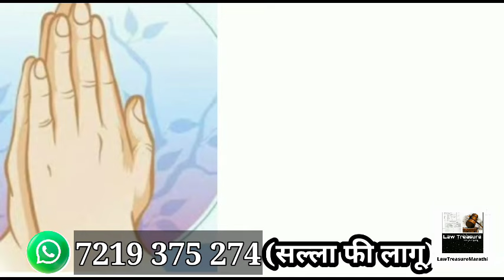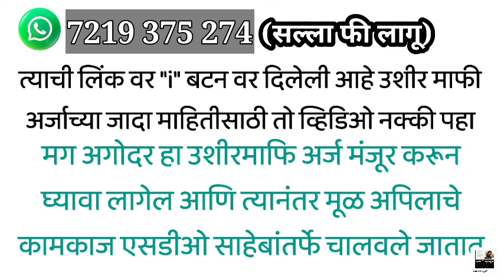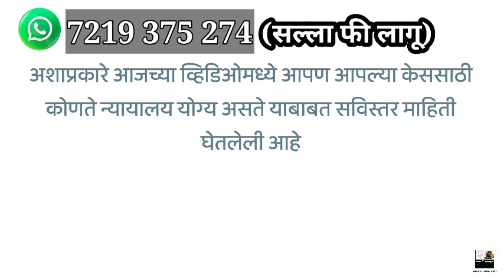Civil Court Procedure|Revenue Court Procedure|Difference Between Civil And Revenue Court|LTMARATHI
Civil Court Procedure|Revenue Court Procedure|Difference Between Civil Court And Revenue Court|LTMARATHI

Facebook id
Instagram ID

My Accessories

1).My mic

2).My Primary Laptop

3).My Secondary Laptop
वाचनासाठी उपयुक्त पुस्तके
1).Civil Procedure code,1908(दिवाणी प्रक्रिया संहिता)

2).महाराष्ट्र कुळवहिवाट अधिनियम,1948

4). bare acts for Law Students (8 बेअर ऍक्ट)

5).Real Estate Regulation Act,2016( रेरा कायदा)

6). Learn to win Argument

7). Stay order,injunction(स्टे आणि मनाई)

8).Bail & procedure (जामीन आणि कार्यपद्धती)

9). Specific Relief Act,1963